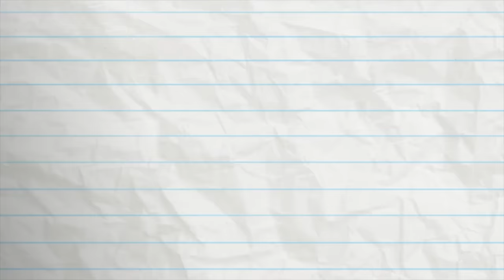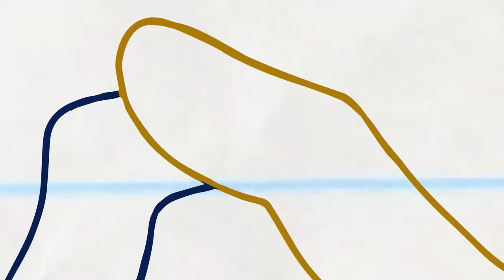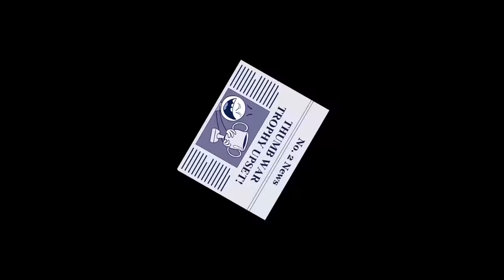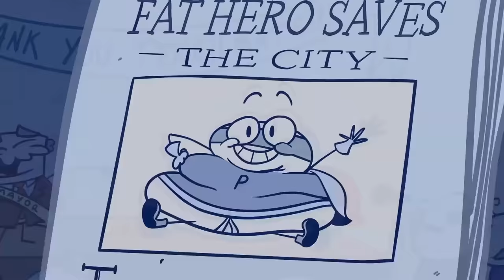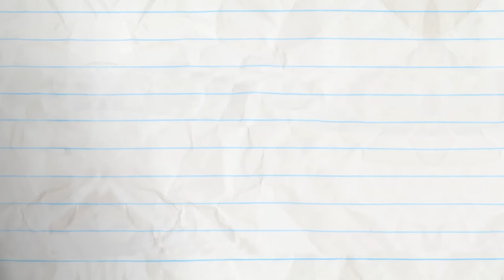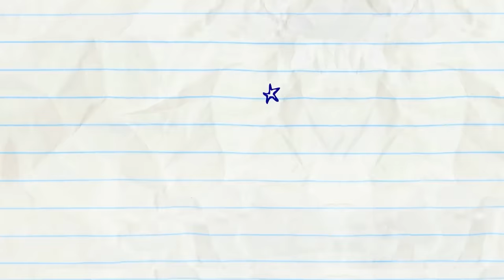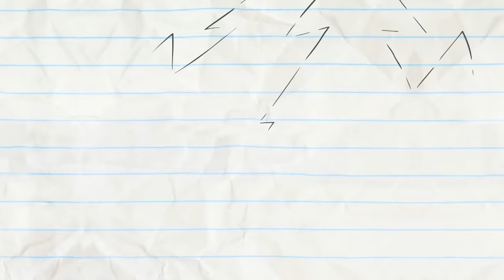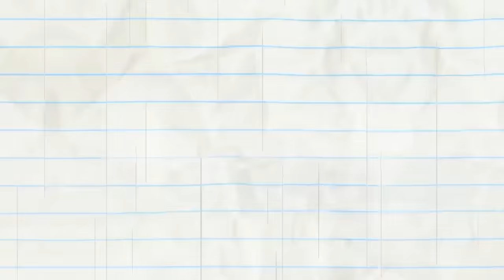Pencilmate Can't CONTROL IT! | Animated Cartoons | Animated Short Films | Pencilmation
Help us by buying a Pencilmate PLUSHIE and more!
Learn to DRAW Pencilmate and friends!

Pencilmate needs to GO! It's an emergency!

0:00 - DUTY CALLS

2:36 - LOST AND SOUND
Pencilmate discovers the POWER OF SOUND!

4:55 - ALL THUMBS

8:28 - MAGIC MIC

11:21 - DRAWING A BLANKET

13:46 - CAMPFIRED UP

16:05 - PUT THE PEBBLE TO THE METAL

17:24 - GINGERBREADY OR NOT
Pencilmate's gingerbread man comes alive!!

20:29 - PRETTY FLY FOR A PENCIL GUY

23:40 - NIB AND TUCK

25:34 - CITIZEN TRAIN
Pencilmate barely makes the train!! But that's the only thing he's got going for him because...

28:01 - REMOTE CONTROLLED

30:20 - MAN OF THE FLOWER

32:16 - SCRAMBLED LEGGS

CREDITS FOR DUTY CALLS

Co-Producer - Dane Georges
Associate Producer - Ama Bollinger
Script - Dane Georges
Storyboard - Dane Georges
Lead Animation - Dream Farm [CA]
Director - Rebecca Ambrose
Palette - Dane Georges
Director's Assistant - Ed Niño Toledo
Sound Design - Paul-Jo Frank Nielsen & Strelok
Title Card - Giedre Kavechkaite, Dane Georges & Rebecca Ambrose
Production Manager - Tess Mendoza
Head Of Production - Valentin Prossliner
Thumbnail Directors - Ashlyn Brandenberger & Josh Floyd

Credits For Dreamfarm Studio

Director - Ehsan Ansari
Animation Supervisor - Ehsan Ansari
Lead Animator - Hesam Javaheri
In-between Animator - Hesam Javaheri
Color Artist - Sara Sobhrouyan & Simin Sobhrouyan
Compositor - Amirali Ashouri
Animatic - Ehsan Ansari
Production Manager - Amirali Ashouri
Supervisor - Alireza Sepehri Rad
Project Manager - Somayyeh Moshgi Asl